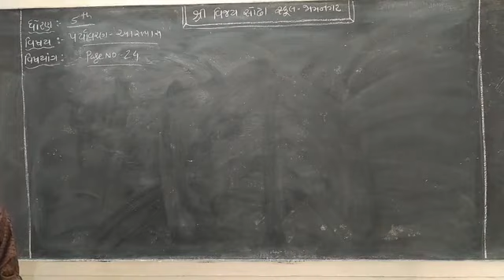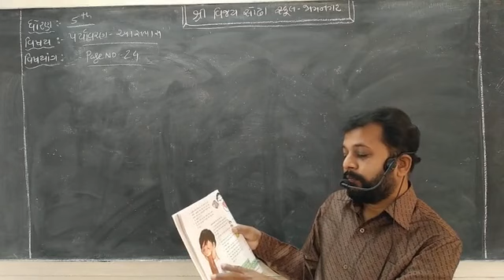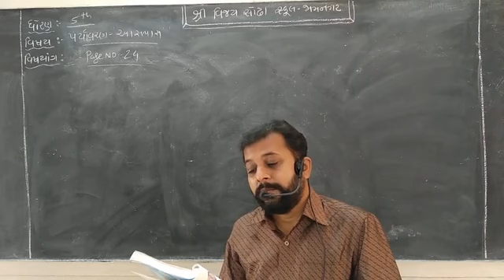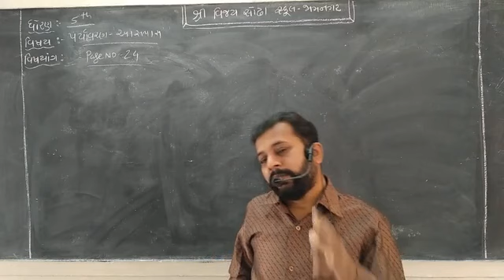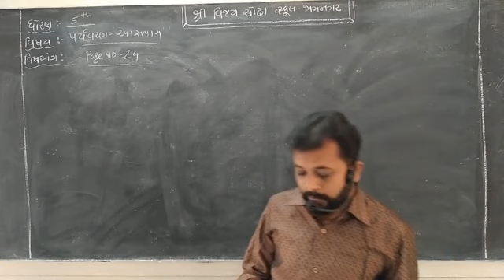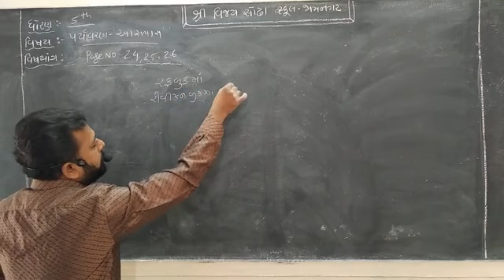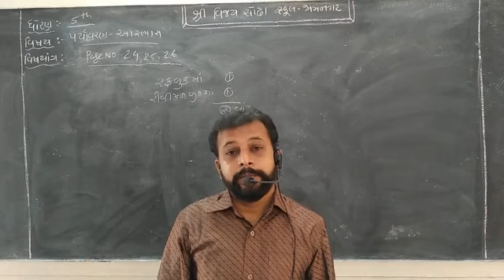STD 5 Paryavaran aaspaas